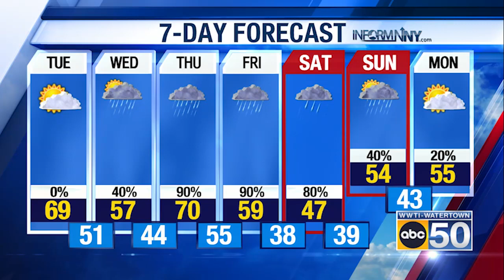North Country Weather for 04/09/24